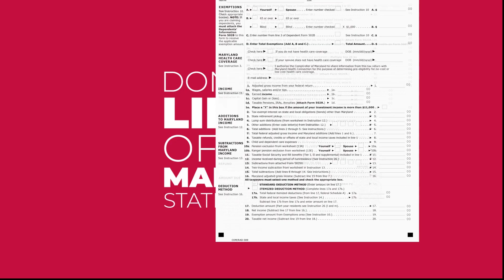Maryland Cancer Fund - 2024